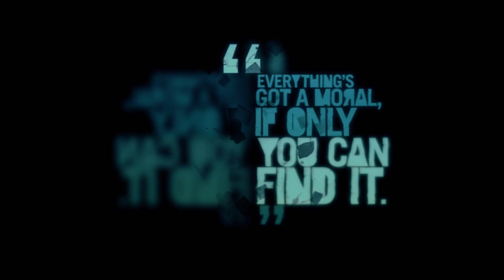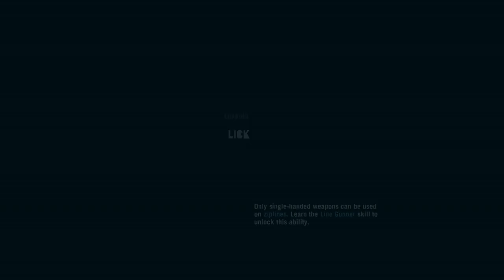Farcry 3 part 10